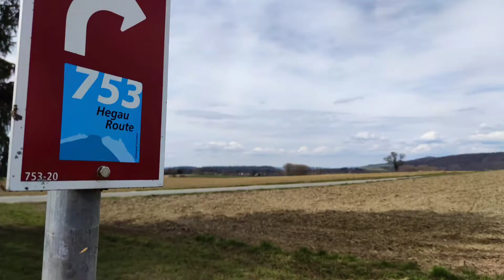grenzwertig, Tag 3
mit dem Velo von Eschenz durch Hegau nach Schaffhausen